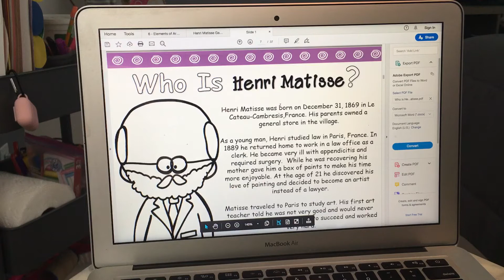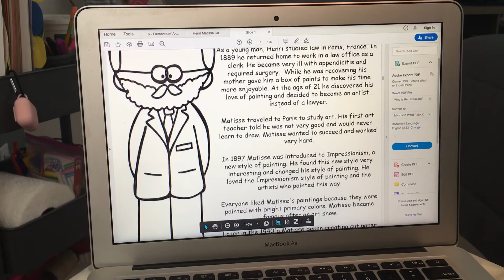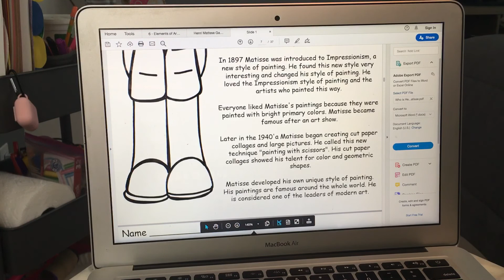7th / Reading, Who is Henry Matisse?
3/24/20 - Today I am reading a quick overview on the new artist we will learn about this week. Henry Matisse. 🧡